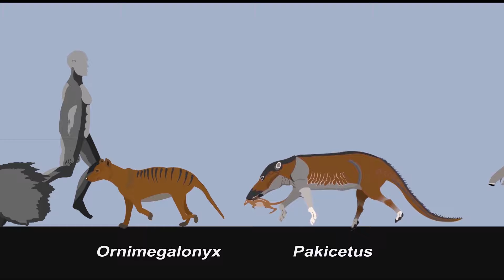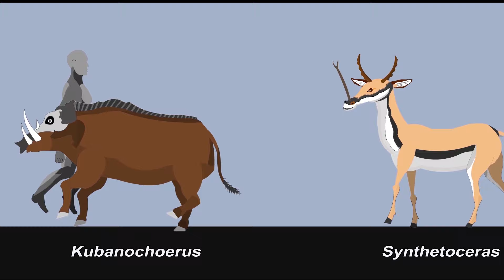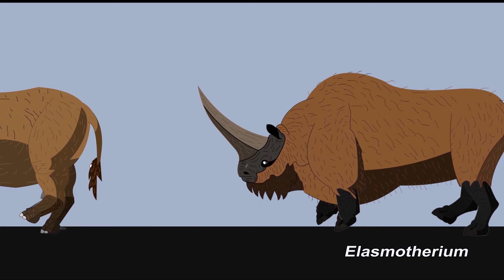The size of CENOZOIC BEASTS | SizeComparison | Animated size comparison in 2023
Welcome to Knowledge knl ヽ(•‿•)ノ
In this video you can see Historic Animals in 2023 | CENOZOIC BEASTS

Note Pad 📝
About